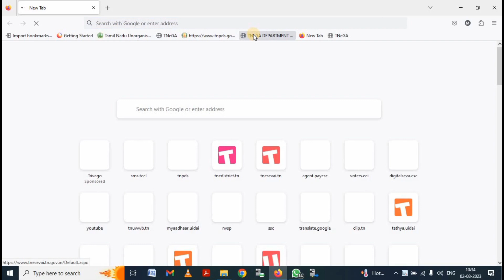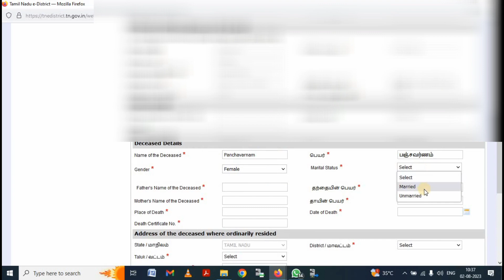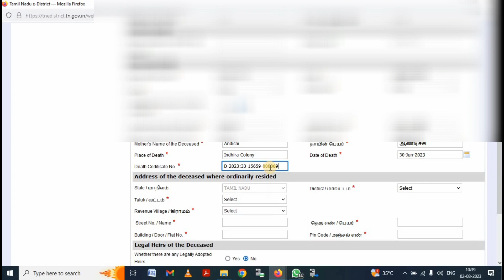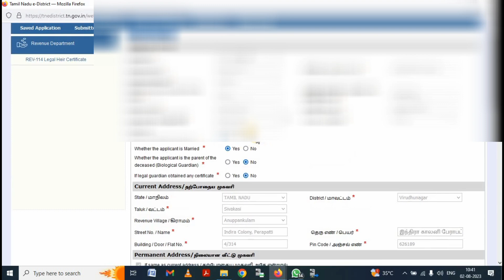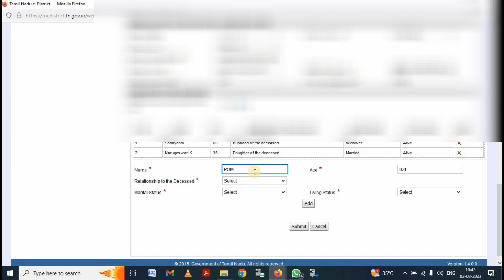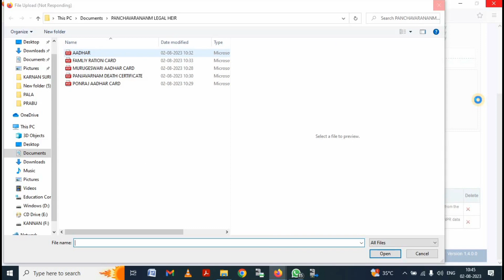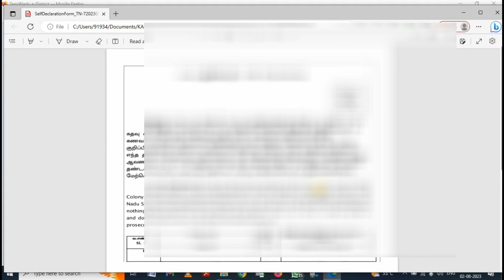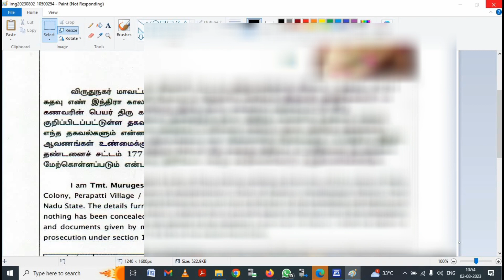How to apply legal heir certificate | வாரிசு சான்றிதழ் விண்ணபிப்பது எப்படி | TneGa Certificate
நமது இசேவை மையத்தில் அனைத்து சான்றிதழும் அரசு நிர்ணயித்த விலை மட்டுமே விண்ணபிக்க தொடர்புக்கு வாட்ஸ்ஆப்